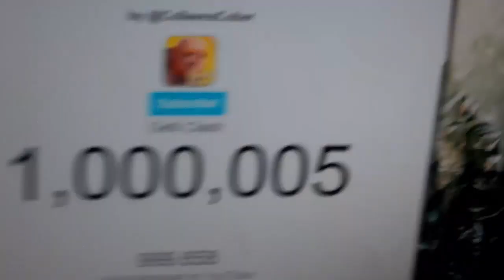Gelli Clash - Chega Na Marca De 1 Milhão De Inscritos data: 30/10/2016 as 22:58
▬▬▬▬▬▬▬▬▬▬▬▬ஜ۩۞۩ஜ▬▬▬▬▬▬▬▬▬▬▬▬▬
▁ ▂ ▃ ▄ ▅ ▆ LEIA A DESCRIÇÃO DO VÍDEO ▆ ▅ ▄ ▃ ▂ ▁
▬▬▬▬▬▬▬▬▬▬▬▬ஜ۩۞۩ஜ▬▬▬▬▬▬▬▬▬▬▬▬▬